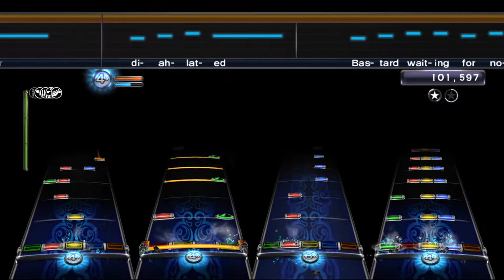At The Drive-In - Pattern Against User [MrBupler RB3 Custom]